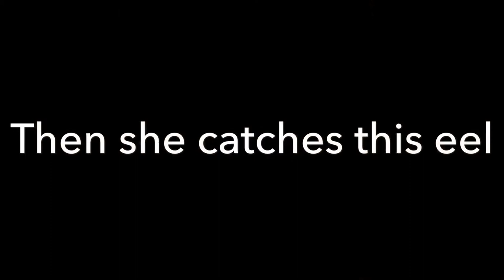Girlfriend catches huge Blue Catfish on smallest hook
Cant believe she caught this big of a fish was about 20-30 pounds definitely a fish to remember. We caught a few more as you can see in the video had a great time.